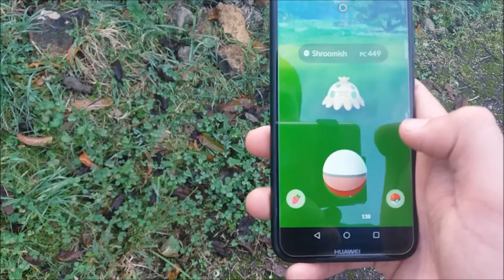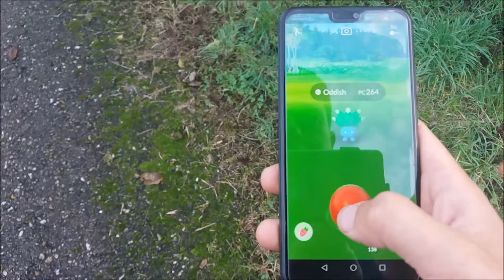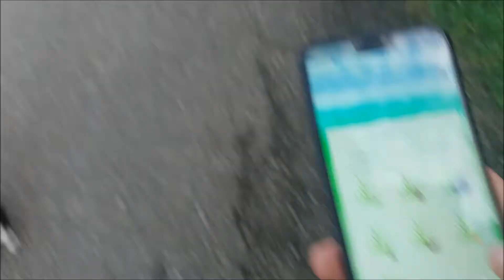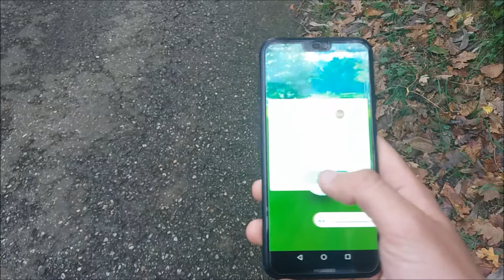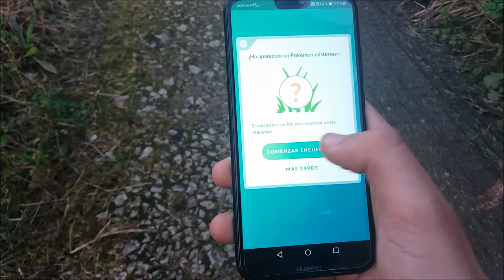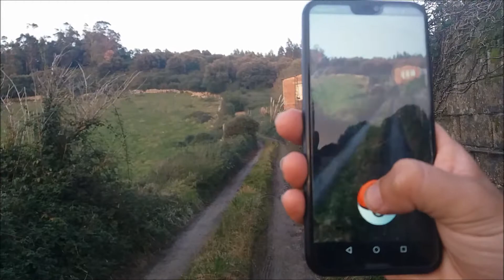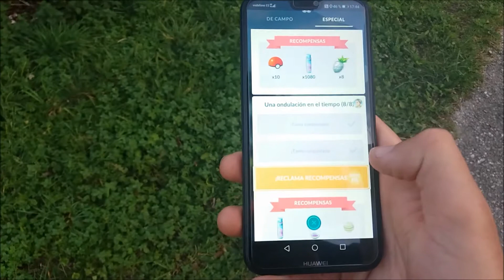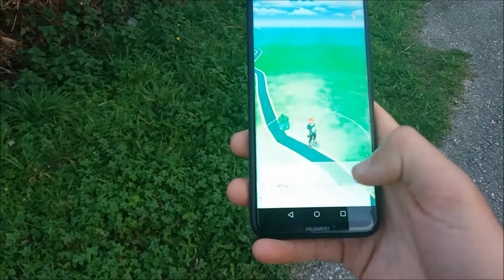Pokemon GO Cantabria " Hoy consigo al pokemon legendario Celebi "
- Hola amigos hoy subo un video jugando al pokemon go acabando la ultima mision especial para conseguir al pokemon legendario celebi.